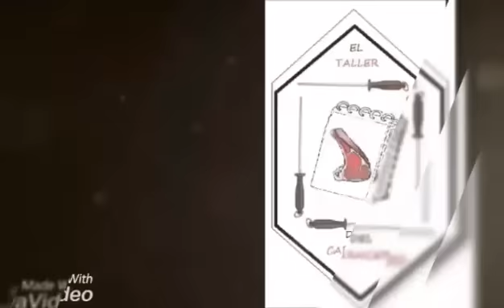Vacio relleno de solomillo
Aleta de ternera rellena de puréde patata con pasas,curri,cebollA deshidratada,picada de ternera,dados de pechuga de pollo y dades de bacon curado adobado y solomillo de cerdo